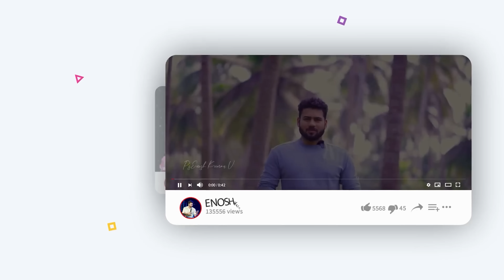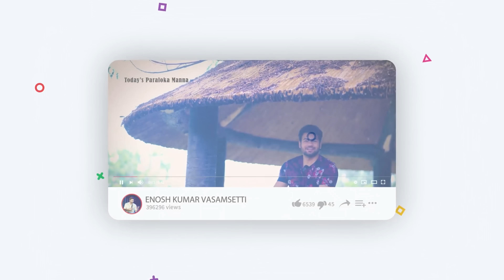Remember God's Promise..? | Paraloka Manna| Ps Enosh Kumar | Telugu Christian Daily Devotion 2023